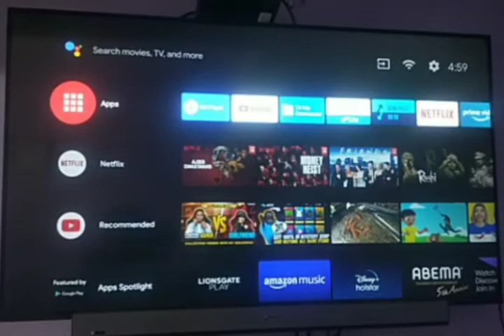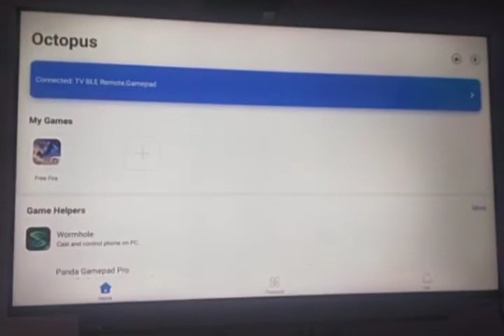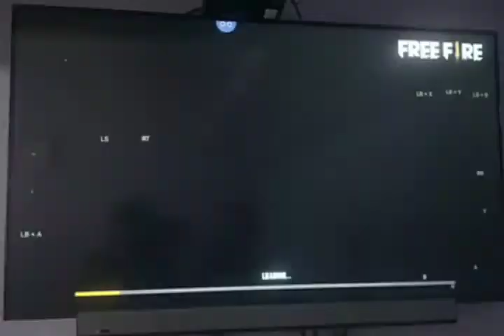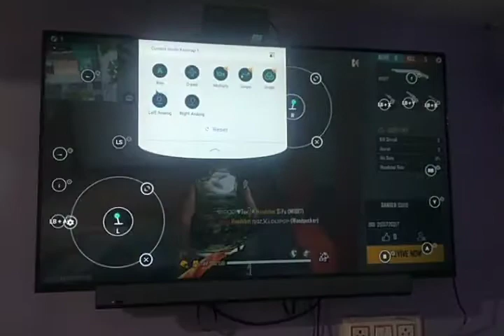How To Ply Free Fire On Android Tv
HOW  TO DOWNLOAD AND PLAY ON ANDROID TV

gampad purchase --

Redgear Pro Series (Wireless)  Gamepad

Motorola tv-- MOTOROLA ZX Pro 109 cm (43  Android TV with Wireless Gamepad

apkpure apk-- apkpure download